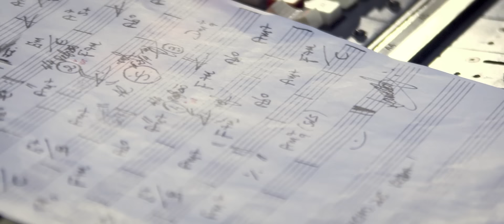MEL BRAXX | Eu Te Encho de Vida | Mosh Official Music Video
(Mel Braxx & Diamond di Atália)

A Mel Braxx & Dizzy Music Production

Music Video:

Directed by Mel Braxx & Oswaldo Malagutti Jr.

Cinematographer & Editions: Naor Abner
Shot at Mosh Studios (Sampa, BRA)

Performances:

Voice by Mel Braxx
Drums by Vandinho Carvalho
Bass by Ari Nascimento
Piano & keyboards by Jota Resende
Guitar by Ribah Nascimento

Audio:

Directed by Mel Braxx
Arr. by Mel Braxx & Musicians

Recording & Mixing & Mastering by Beto Neves at Mosh Studios (São Paulo, BRA)

Vem, meu amor
Vem voar pelos campos
Vem dividir teus encantos
Há desejos comigo
Inadiáveis
De tua boca ruidosa
Silenciosa
Vem, meu amor
É manhã de primavera
Vem ver as flores mais belas
Que eu te rodeio de sonhos
E te dou maravilhas

Eu te encho de vida
Minha vida
Vida, vida
Minha vida

Minha vida
Vida, vida
Vida minha

Há segredos contigo
Inconfessáveis
Que te deixam viçosa
Misteriosa
E eu adivinho teus planos
E te vejo tão linda

Minha vida
Vida, vida
Minha vida

Minha vida
Vida, vida
Vida minha

Minha vida
Vida, vida
Vida minha